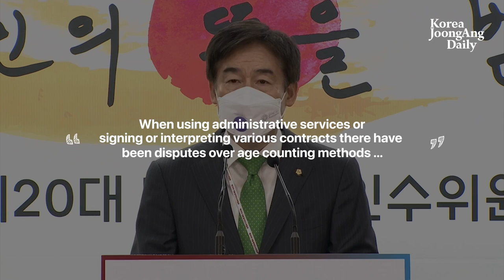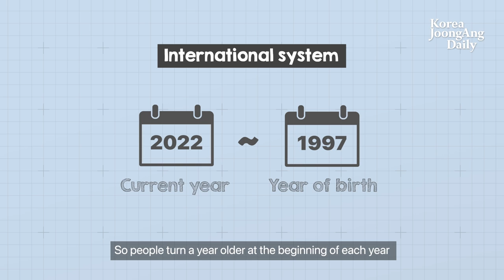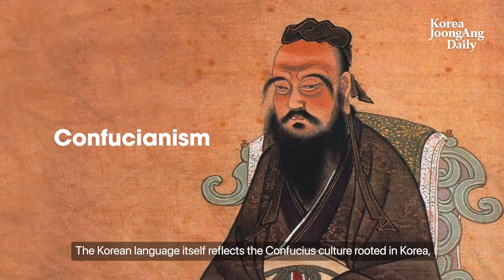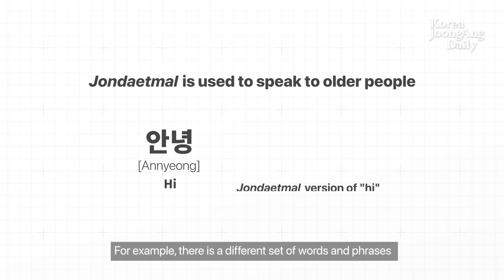Social dilemma behind the Korean age controversy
Korea currently has not one, not two, but three age counting methods. The new Yoon Suk-yeol administration has vowed to unify all these age counting methods into one, and to make this happen as early as next year. Most young Koreans seem to support this idea.

From a visitors’ perspective, Korea’s unusual relationship with age can be pretty confusing. Even before you get on to the different counting systems, the way Koreans use age is quite different from a lot of other countries. In most countries, asking somebody how old they are can come across as pretty rude.

But in Korea it’s often one of the very first questions you ask because age directly relates to social standing, and only by knowing each other’s ages do we know how we should address each other.

With that being the case, Koreans have no choice but to be sensitive to how we count age. So what are the three different age counting methods?